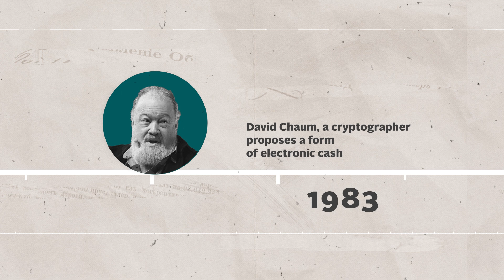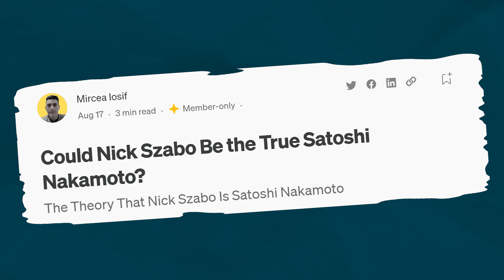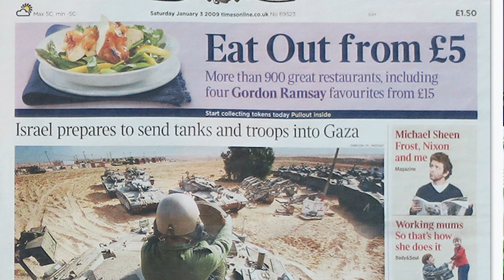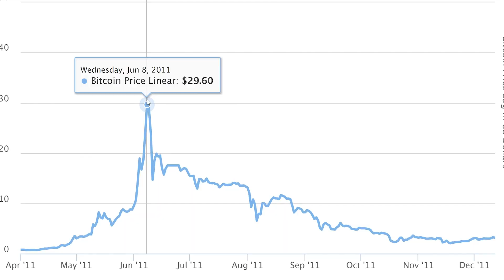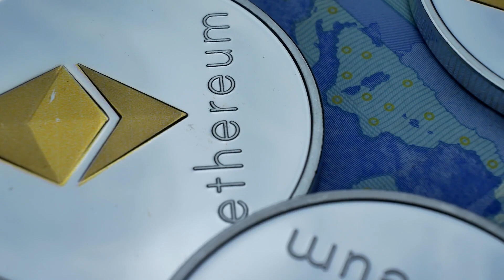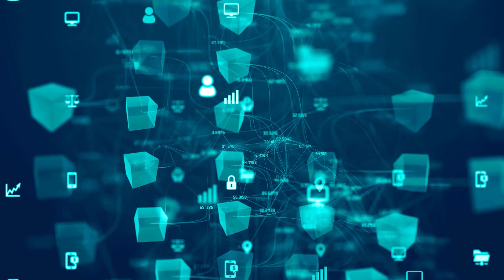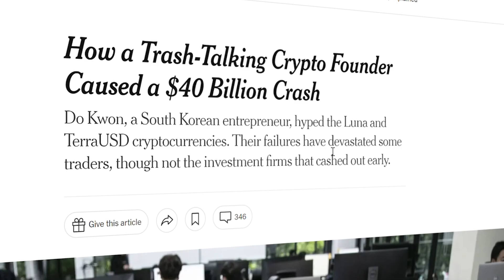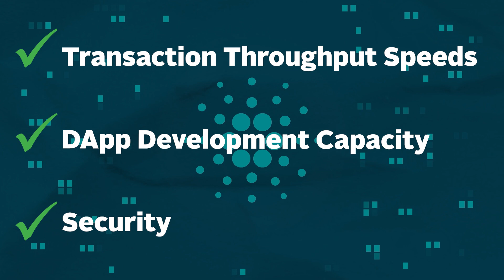Here's How Cryptocurrency Started Before Bitcoin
Once upon a time, there emerged a digital currency called Bitcoin which soon became all the rage in a few years. However, Bitcoin is not where it all started! Most people would assume that Bitcoin was the first cryptocurrency, but it is not the case.

To tell the full cryptocurrency story, we have to go back to the 1980s. So sit back as we flip through the history pages of one of the most popular technologies in the past decade.

Timestamps:
00:00 Intro
00:27 Before Bitcoin
02:10 Birth of Bitcoin
04:19 After Bitcoin
08:25 Outro